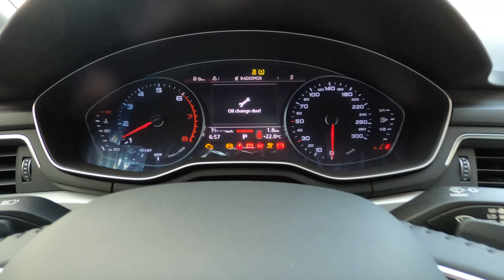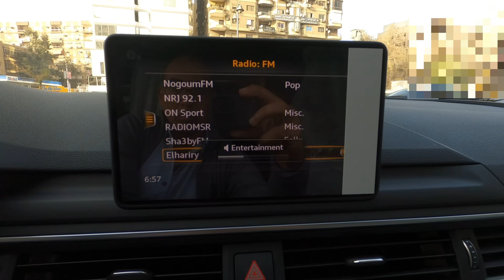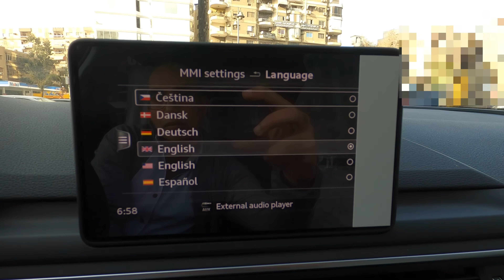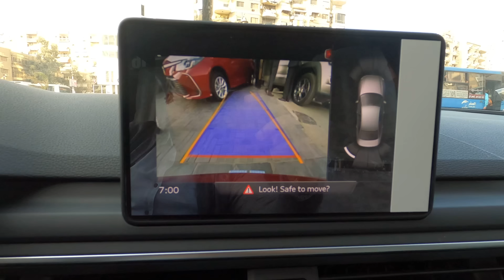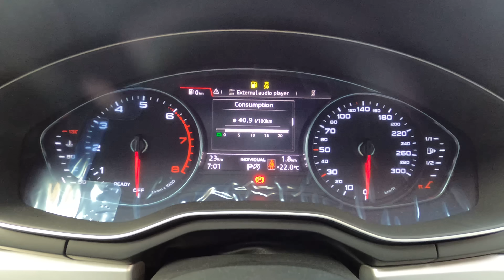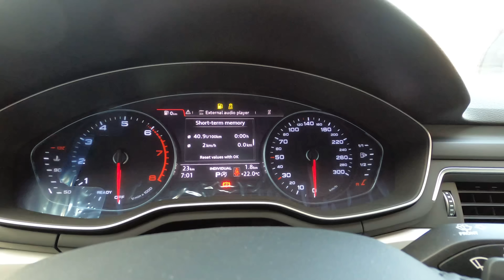استعراض مواصفات اودي A4 2022 Audi A4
فيديو يعرض تفاصيل السيارة اودي A4 2022 من الداخل
Audi A4 2022 Turbo Luxury interior review

* رأيي الشخصي:
- المساحات جيده جدا سواء بالامام او بالخلف والكراسي من الجلد عالي الجوده وهي ذات تحكم كهربائي كامل
- جوده صناعه اراها الافضل في عالم السيارات على الاطلاق حيث مستوى التقفيل وجوده الخامات ممتازه
- تصميم يميل للبساطه والعمليه لتابلوه السياره وهو مريح للعين وجميع الازرار في متناول يد السائق
- شاشه النظام الترفيهي مرتفعه ويمكن رؤيتها بسهوله دون ابعاد النظر عن الطريق وهي عاليه الاضاءه والوضوح
- نظام MMI المتوفر بالسياره سلس وسهل الاستخدام والمؤثرات الحركيه به مميزه جدا
- التكييف ممتاز من حيث قوه التبريد وكفاءه توزيع الهواء بالصالون
- تصميم ناقل الحركه مميز جدا
- العدادات عاليه الاضاءه والوضوح
- تصميم السياره من الخارج يوحي بالقوه كالعاده من اودي خصوصا مع الاضاء الليد المميزه

* منافس قوي من اودي في فئه السيارات السيدان الفاخره والسياره تتميز بقوه الصناعه والتصميم العملي المميز ومستوى جيد جدا من الكماليات والتجهيزات بالنسبه للسعر

* سعر السياره الرسمي بالوكيل وقت تصوير الفيديو 680,000 جنيه مصري